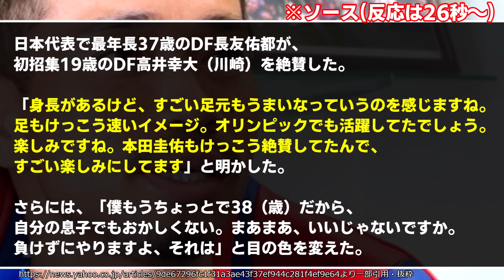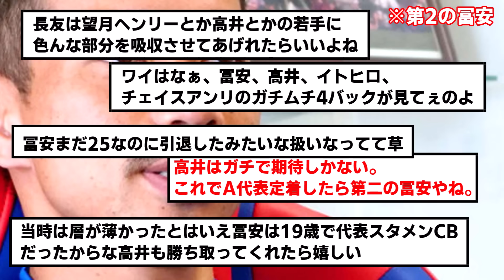百戦錬磨の長友から見た高井幸大のガチ評価がコチラです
このメンツでスタメン勝ち取ったらすごい